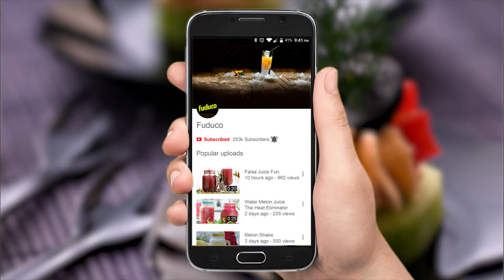Melon Juice | Popular Summer Drinks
We are all in for some melon mood! A super refreshing all-natural DIY drink to keep you energetic all day long!

Detailed Recipe:

Ingredients:
Melon 500gm – Honey 2 table spoon – Lemon juice 1 table spoon – Cardamom 3-4 – Water 2-3 glass
Directions:
Add chunks of Melon, honey, lemon juice, cardamom powder, water and blend it well. Serve it with ice cubes and enjoy!